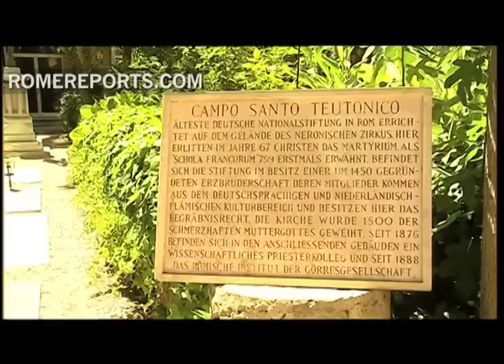The Teutonic Cemetery, a cemetery within the Vatican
Between St. Peter's Basilica and the Paul VI Audience Hall, someone may pass between the areas high walls without realizing that this is the Vatican's Teutonic Cemetery. In ancient times, the area served as the circus of Nero which is where many Christians were martyred.